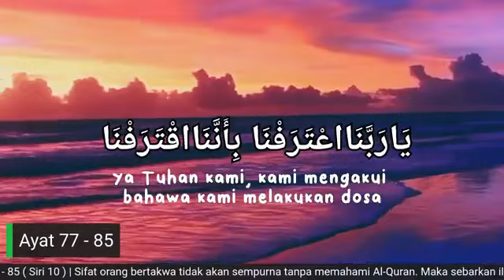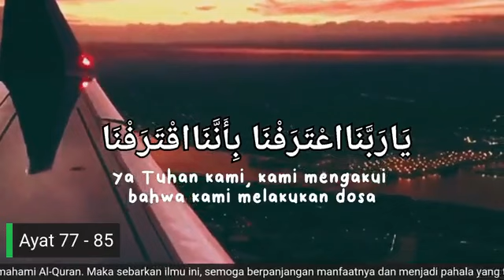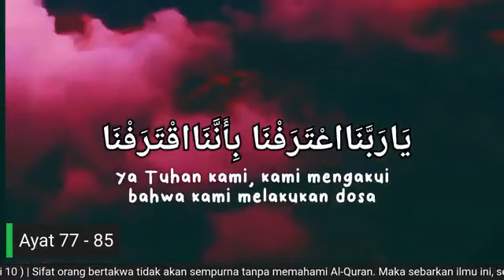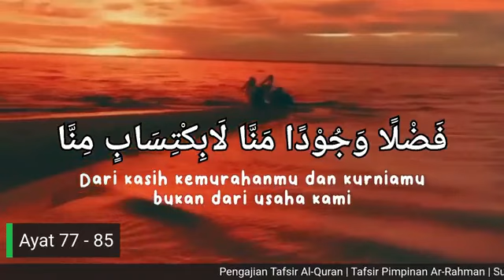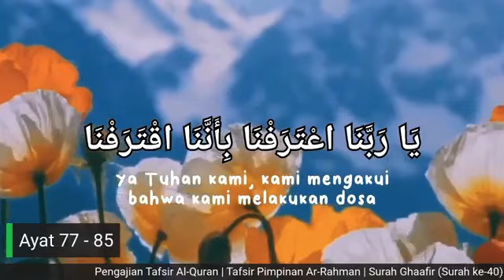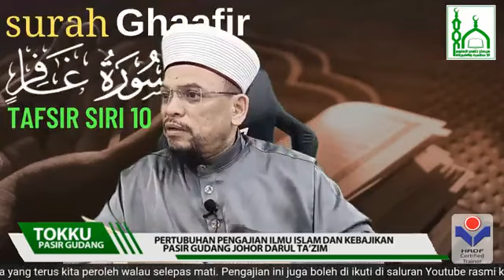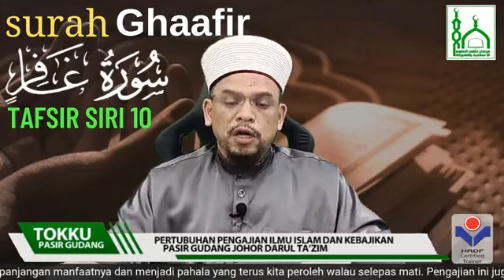Tafsir Surah Ghaafir (Ayat 77-85) - Ustaz Mat Esa Deraman (Siri 10)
Surah Ghaafir (Ke-40) Ayat 77 - 85 ( Siri 10 )
7 Mei 2023 | 17 Syawal 1444H

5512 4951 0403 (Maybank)